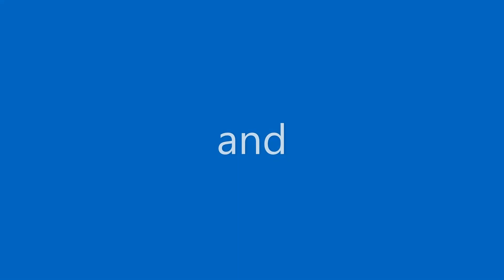Baul Kari Amir Uddin & Ruhi Tagore- part 2 বাউল ক্বারী আমির উদ্দিন ও রুহি ঠাকুর পার্ট ২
Baul maljura between Baul Kari Amir Uddin and Baul Ruhi Tagore. The topic is dehatattva. The recording year is 1983 in Shahbazpur, Moulvibazar. Please do check all the uploads of this channel

বাউল ক্বারী আমির উদ্দিন ও রুহি ঠাকুর পার্ট ২ বাউল মালজুরা। বিষয়টি দেহত্তত্ত্ব। রেকর্ডিং বছরটি ১৯৮৩ সালে মৌলভীবাজারের শাহবাজপুরে।  এই চ্যানেলের সমস্ত আপলোড চেক করুন